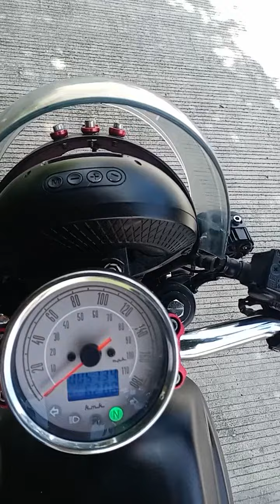PAANO MAKAKA SAVE NG GASOLINA AT DIESEL